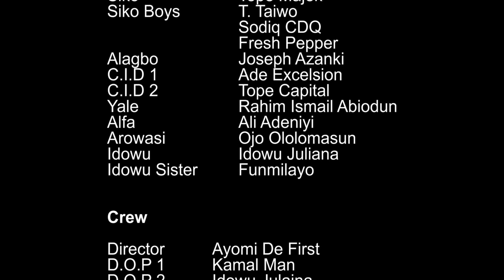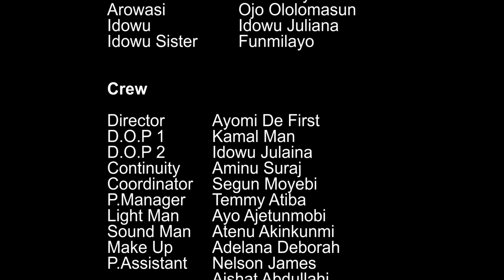Ogba Meko - Episode 8 - OJA ERUPE - 2 | Latest 2023 Yoruba Nollywood Comedy Series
Ogba Meko - Season 01 Episode 8 - OJA ERUPE - 2 Panel’s apprentice on his way to buy food for his master and money when he meets a prophet who tell him a revelation of death. That scare him and he drop his the money his master send him to go and collect. Ogba Meko (Mechanic Village) is a Yoruba Nollywood Comedy Series set in a mechanic workshop with characters of different personalities and relationship dynamics.